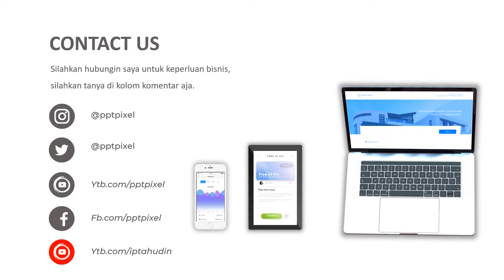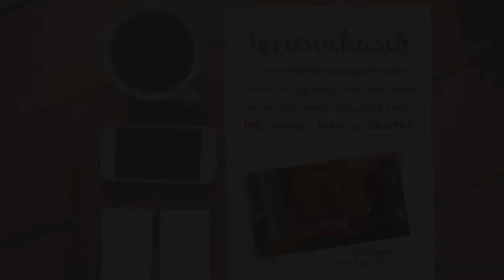Promosi sate taichan, sate ayam, sate padang, sate maranggi, sate kambing, sate gagak, sate ayam bum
KUMPULAN CONTOH VIDEO KAMI
2. CONTOH VIDEO FASHION SHOW
5. CONTOH VIDEO PERSONAL BRANDING
7. CONTOH VIDEO COMPANY PROFILE
8. CONTOH VIDEO PROMOSI MASAKAN
9. CONTOH VIDEO IKLAN KENDARAAN
10. CONTOH VIDEO UCAPAN, UNDANGAN